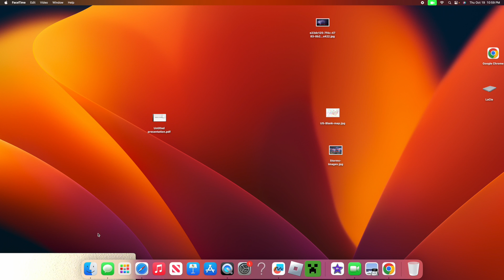One Block Skyblock Part 1 - Chillin In The Sky! (Ft.